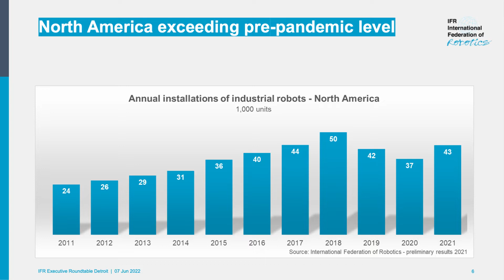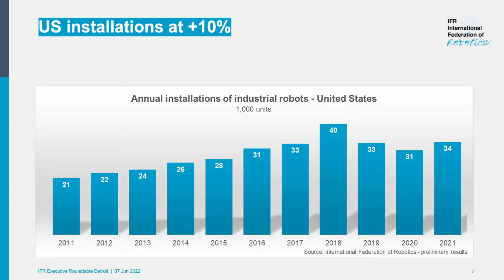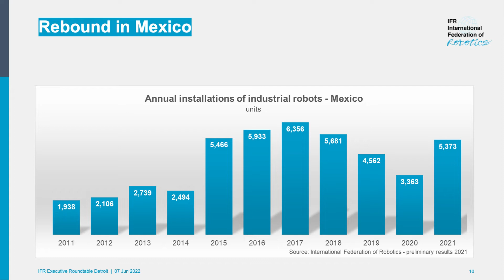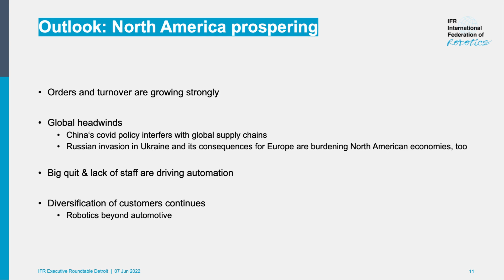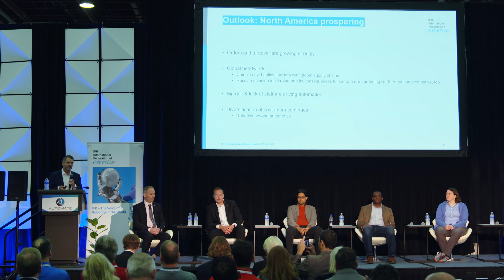Market Report by Milton Guerry at IFR Executive Roundtable 2022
IFR Executive Roundtable at Automate show 2022: “How Robotics and Automation are Transforming North American Economy” - IFR President Milton Guerry presented the preliminary figures of industrial robot shipments in 2021.